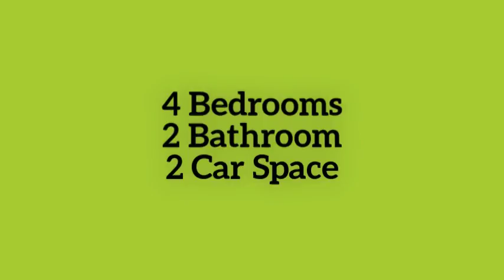19 Kevpat Place, Nudgee Madeleine Hicks Real Estate Everton Park, Brisbane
This lowset family home located in quiet cul-de-sac & in Nudgee's newest estate. Close to Schools , parkland & public transport. Close by Schools include Earnshaw State College, Saint Pius primary school and the Australian Catholic University. Short distance to Banyo Village, Shopping, restaurants , cafes and Train Station.

You will love:

- 4 bedrooms
- Built in wardrobes in 4 bedrooms
- Plus study
- Main bedroom with ensuite & walk-in robe
- fans
- Air conditioning in main bedroom & living area
- open plan kitchen/dining/lounge
- Kitchen with dishwasher & gas cook tops
- Open plan living room
- Storage in garage
- 2 car accommodation - remote
- Internal access from garage
- Fully fenced back yard
- Covered patio area

Available from:. 25th January, 2018